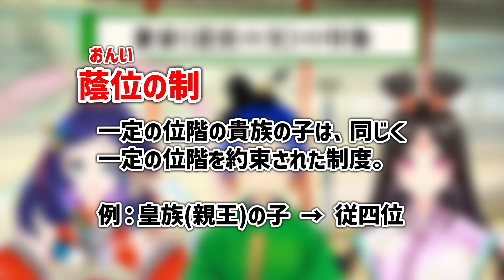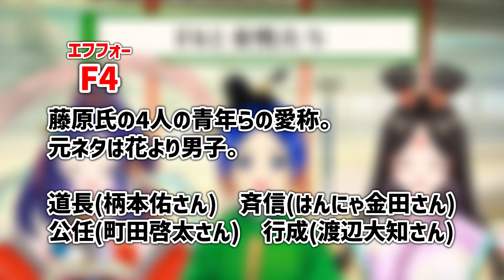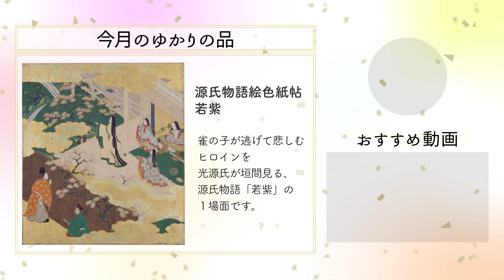【光る君へ】2024年NHK大河ドラマ感想＆解説！第1話～第4話【日本史さろん：きら子/よろづ萩葉/野ばらあを】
古典好きのVTuber3人 日本史さろん がお送りする
大河ドラマ「光る君へ」わちゃわちゃ感想会！

参考URL

◆国立文化財機構所蔵品統合検索システム

BGM＆ジングル

ロゴ＆サムネイル
◆野ばらあを

見つけてくださってありがとう！
日本史が大好きな個人勢のVTuberです❀
以後お見知り置きくださいな😌💜

Thanks for finding me!
I'm a VTuber and I love ancient Japanese history.
Please keep in touch with me 😌💜

欲しいもの